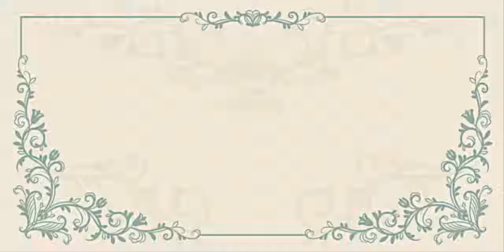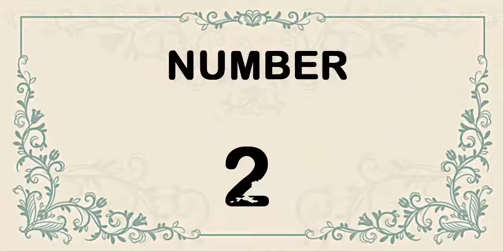Top 10 Football Players In The World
The debate rages between every football fan on over who is currently the best footballer in the world. Everyone has their own opinion, some say Lionel Messi is the greatest player right now, while Cristiano Ronaldo continues to impress at 33 and his accolades make him a serious choice for many fans. Others such as Nicklas Bendtner who would list himself at the top of the list. Well, turn away now Nicklas, because here is our version of the best players in world football right now